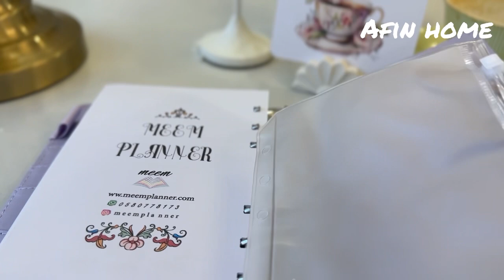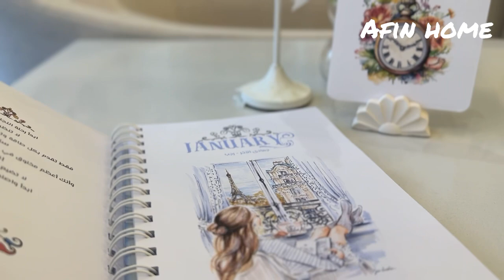روتين رايق ☕️🌿/حلبه فلسطينيه لذيذه ♥️